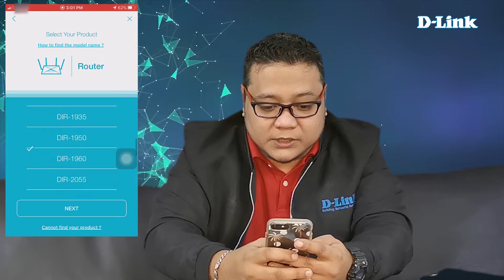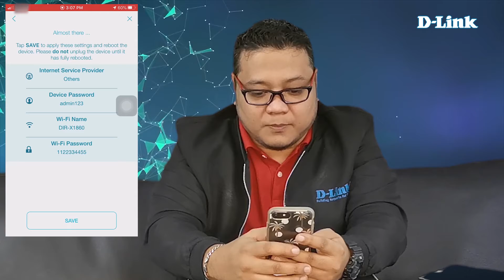D-Link EXO AX AX1800 Wi-Fi 6 Router DIR-X1860 EASY SETUP (Tagalog)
EXO AX AX1800 Wi-Fi 6 Router
DIR-X1860
Wi-Fi 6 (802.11ax) technology provides faster speeds, greater capacity and less network congestion
Next-gen speeds up to AX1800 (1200 Mbps on the 5 GHz band and 600 Mbps on the 2.4 GHz band)
Dual-band Wi-Fi with up to 4 simultaneous streams makes 4K streaming, gaming or video chatting a breeze
OFDMA and MU-MIMO technology communicate more data to more devices while simultaneously reducing lag
BSS coloring technology reduces interference in 'noisy' Wi-Fi environments, making more efficient use of available Wi-Fi spectrum
4 Gigabit Ethernet LAN ports and 1 Gigabit Ethernet WAN port provide optional wired connectivity
Intelligent Quality of Service (QoS) prioritizes network traffic to minimize the impact of busy bandwidth
Backward compatibility ensures support for previous Wi-Fi standards and all Wi-Fi devices
Increased battery life of connected devices with Target Wake Time technology
Supports WPA3™ — the latest WiFi security for more protection
Voice Control for an even easier home Wi-Fi networking experience
Works with the D-Link Wi-Fi App for easy setup and enhanced parental controls